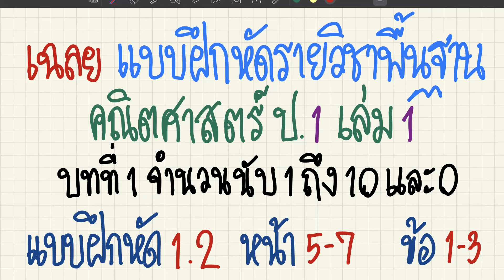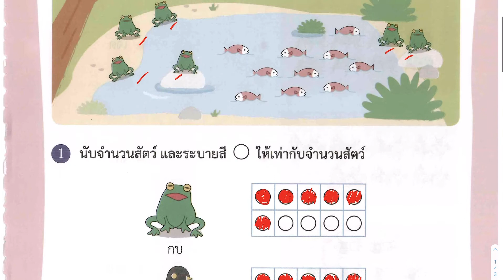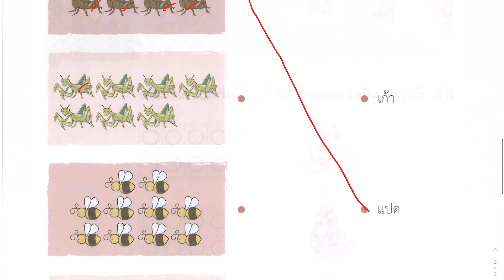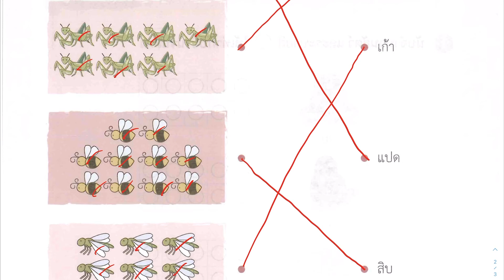เฉลยแบบฝึกหัดคณิตศาสตร์ ป.1 เล่ม 1 บทที่ 1 จำนวนนับ 1 ถึง 10 และ 0 แบบฝึกหัด 1.2 หน้า 5-7 ข้อ 1-3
เฉลย แบบฝึกหัด คณิตศาสตร์
📌 1. จำนวนนับ 1 ถึง 10 และ 0
👉 1.1 การนับหนึ่งถึงสิบ และศูนย์
👉 1.2 การเขียนตัวเลข และตัวหนังสือแสดงจำนวนหนึ่งกับสิบ และศูนย์
👉 1.3 การเปรียบเทียบและเรียงลำดับจำนวน 1 ถึง 10 และ 0
👉 1.4 ความสัมพันธ์ของจำนวนแบบส่วนย่อย ส่วนรวมของจำนวน 0 ถึง 10
👉 1.5 การบอกจำนวนโดยไม่ต้องนับ
📌 2. การบวกจำนวนสองจำนวนที่ผลบวกไม่เกิน 10
👉 2.1 การรวมจำนวนสองจำนวน
👉 2.2 การหาผลบวก
👉 2.3 ศูนย์กับการบวก
👉 2.4 ความสัมพันธ์ของจำนวนแบบส่วนย่อย ส่วนรวมกับการบวก
👉 2.5 การสลับที่ของการบวก
👉 2.6 โจทย์ปัญหาการบวก และการสร้างโจทย์ปัญหาการบวก
📌 3. การลบจำนวนสองจำนวนที่ตัวตั้งไม่เกิน 10
👉 3.1 การลบโดยการเอาออก
👉 3.2 การลบโดยการเปรียบเทียบ
👉 3.3 การลบโดยความสัมพันธ์ของการบวก และการลบ
👉 3.4 การลบด้วย 0
👉 3.5 ความสัมพันธ์ของจำนวนแบบส่วนย่อย ส่วนรวมกับการลบ
👉 3.6 การหาผลลบ
👉 3.7 การหาค่าของตัวไม่ทราบค่าในประโยคสัญลักษณ์การบวก และประโยคสัญลักษณ์การลบ
👉 3.8 โจทย์ปัญหาการลบ และการสร้างโจทย์ปัญหาการลบ
📌 4. จำนวนนับ 11 ถึง 20
👉 4.1 การนับสิบเอ็ดถึงยี่สิบ
👉 4.2 การแสดงจำนวนนับสิบเอ็ดถึงยี่สิบด้วยการลบสิบ
👉 4.3 การเขียนตัวเลข และตัวหนังสือแสดงจำนวนสิบเอ็ดถึงยี่สิบ
👉 4.4 การเขียนจำนวนในรูปกระจาย
👉 4.5 การเปรียบเทียบและเรียงลำดับจำนวน
👉 4.6 ความสัมพันธ์ของจำนวนแบบส่วนย่อย ส่วนรวม
📌 5. การบวก การลบจำนวนนับไม่เกิน 20
👉 5.1 การหาผลบวก
👉 5.2 การบวกจำนวนสามจำนวน
👉 5.3 การหาผลลบ
👉 5.4 การลบจำนวนสามจำนวน
👉 5.5 การหาค่าของตัวไม่ทราบค่าในประโยคสัญลักษณ์การบวก และประโยคสัญลักษณ์การลบ
👉 5.6 โจทย์ปัญหาการบวก โจทย์ปัญหาการลบ และการสร้างโจทย์ปัญหา
📌 6. แผนภูมิรูปภาพ
👉 6.1 การอ่านแผนภูมิรูปภาพ
👉 6.2 รอยขีดกับแผนภูมิรูปภาพ
📌 7. การวัดน้ำหนัก
👉 7.1 หน่วยน้ำหนักที่ไม่ใช่หน่วยมาตรฐาน
👉 7.2 การวัดน้ำหนักเป็นกิโลกรัม เป็นขีด
👉 7.3 การคาดคะเนน้ำหนักเป็นกิโลกรัม
👉 7.4 การเปรียบเทียบน้ำหนักเป็นกิโลกรัม เป็นขีด
👉 7.5 โจทย์ปัญหาการบวก และโจทย์ปัญหาการลบเกี่ยวกับน้ำหนัก
📌 สนใจคอร์สคณิตศาสตร์ออนไลน์ ตั้งแต่ระดับชั้นประถม-สอบเข้ารับราชการ สามารถดูรายละเอียดได้ที่
📌 รวบรวมเนื้อหา และคลิปการสอนคณิตศาสตร์ และภาษาอังกฤษ ตั้งแต่ชั้นประถม-สอบเข้ารับราชการ ได้ทางเวป